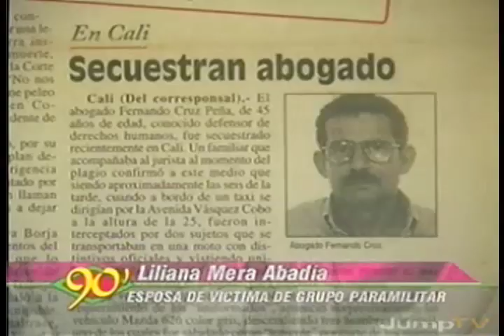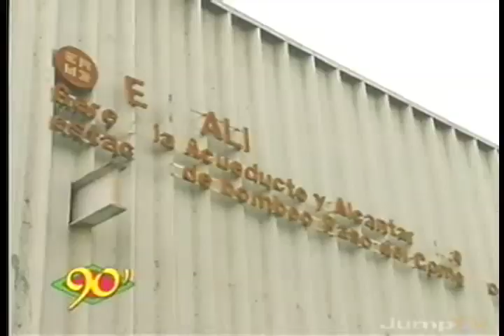Noticiero 90 Minutos